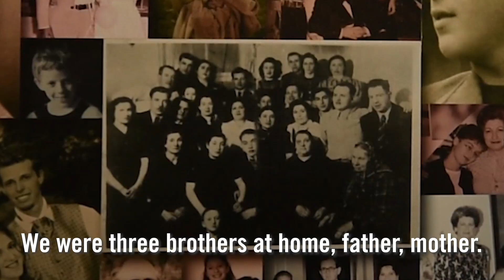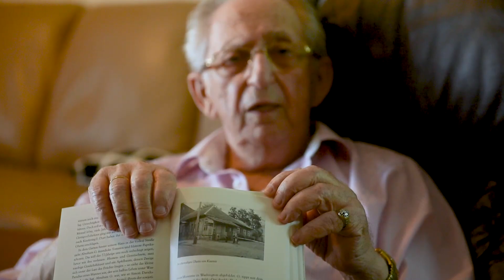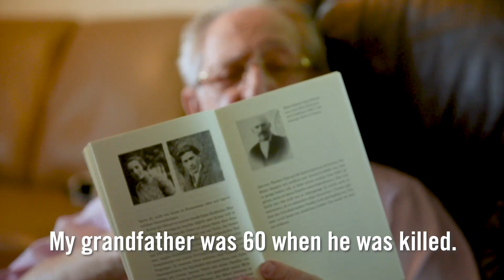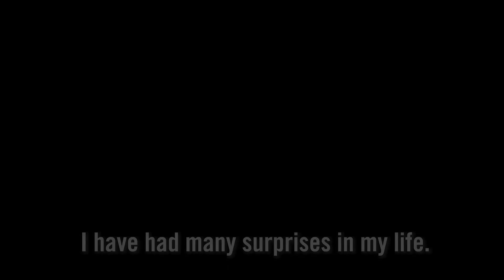A Holocaust Survivor's Dream Turned Into Reality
Abba Naor never imagined that he would live to see the Israeli Air Force fly by the concentration camp in which he was imprisoned 75 years ago.

Abba, a 92-year-old Holocaust survivor, was a prisoner in the Dachau concentration camp. During the Holocaust, he and millions of other Jews had no Jewish state to come to their rescue. Last week, he witnessed the Israeli Air Force and German Luftwaffe fly side-by-side, committing to a better future and together affirming: Never Again.